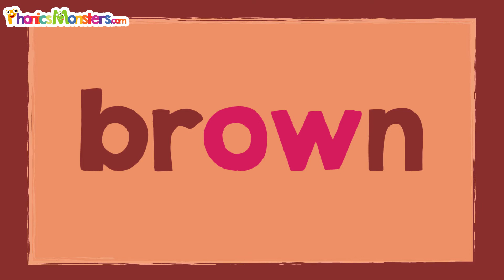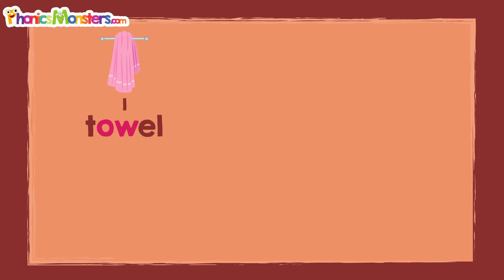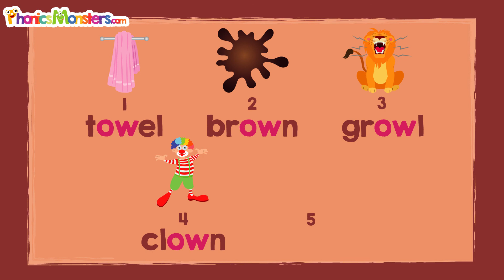Level 4 - Video 2.2 Practice /ow/ ~ PhonicsMonsters.com